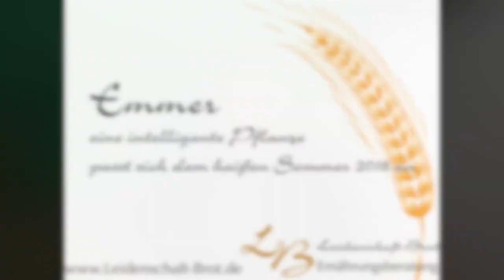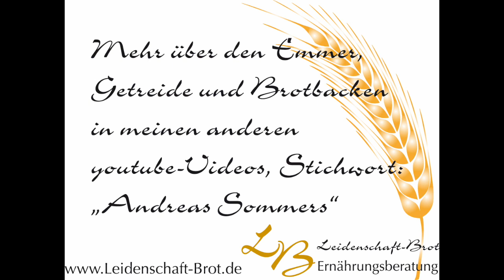Emmer - ein intelligentes Getreide passt sich an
Der Ernährungsberater und Getreideexperte Andreas Sommers zeigt in diesem kurzen Video, wie intelligent das Emmergetreide sich an die Umgebungsbedingungen anpasst.